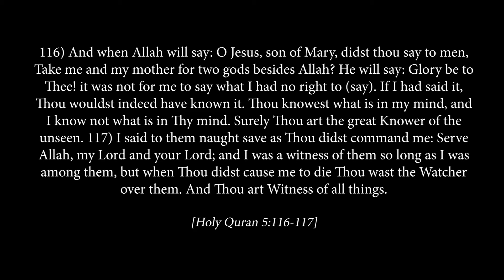Slandering the Hon. Louis Farrakhan by Misrepresenting His Departure and Mission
Karriem Allah describes the strategy of the Synagogue of Satan, according to the prophecies in the Holy Quran and Bible, to grossly misrepresent the Honorable Louis Farrakhan’s integrity, mission, and departure through its mass news media.

Please pass this Message along to others.

Before commenting, please watch entire Message: “Thwarting the Great Betrayal against the Honorable Louis Farrakhan, the Messiah”